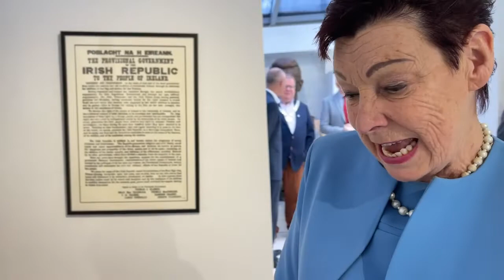Michael Collins diaries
Do you keep a diary?  Michael Collins' diaries have been revealed publicly for the first time in Clonakilty.  Come and see them firsthand for yourself!